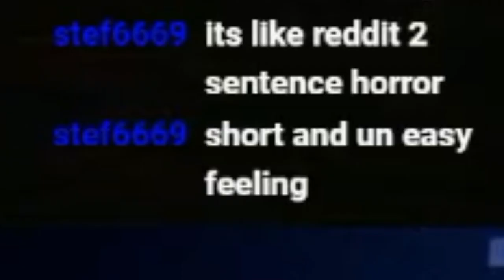The SECRET Intruder Levels You NEVER Knew About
Hello folks and we are back at it again with the Intruder! Now if there was anything in this game I would say you should try PLEASE check this out. I loved these small mini-levels because it feels so much better for the atmosphere and environment of the story. If the devs see this PLEASE make more VHS tapes, the best part of the game by far.